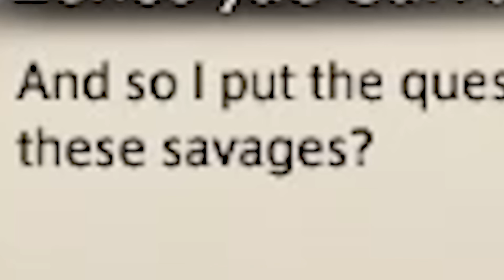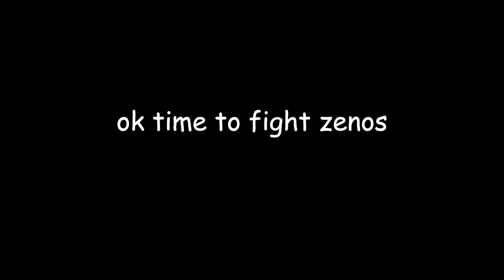i really really like zenos yae galvus || STORMBLOOD SPOILERS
STORMBLOOD SPOILERS TREAD WITH CAUTION
thank you ffxiv for making zenos so beautiful i was not emotionally nor sexually prepared for this man to enter my life